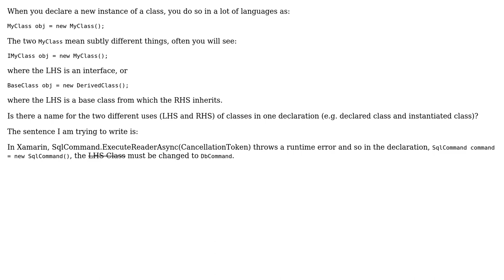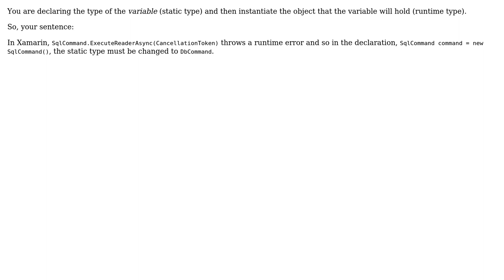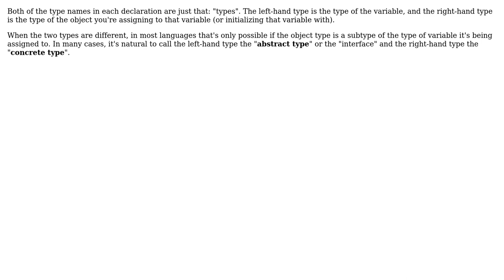Software Engineering: What do you call the two types of classes on a instance declaration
With thanks & praise to God, and with thanks to the many people who have made this project possible! | Content (except music & images) licensed under CC BY-SA | Music | Images & others | With thanks to user Oded user Jorg W Mittag user Jonathan Twite user Ixrec and the Stack Exchange Network Trademarks are property of their respective owners. You are responsible for your own actions.